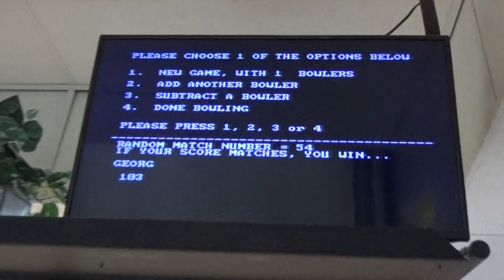Watch Me Suck at Bowling! (Ep #393) Putnam Street Lanes (Fitchburg, MA)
Candlepin bowling from Putnam Street Lanes in Fitchburg, Massachusetts.